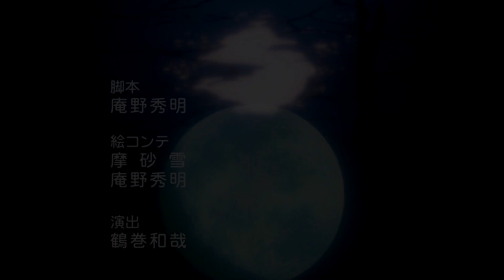evangelion episode 7 but really fast doe